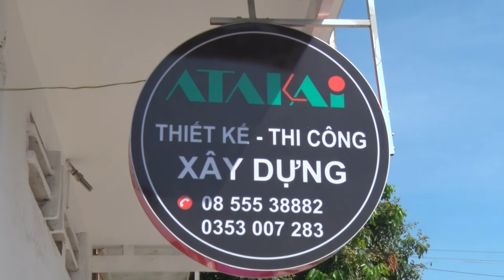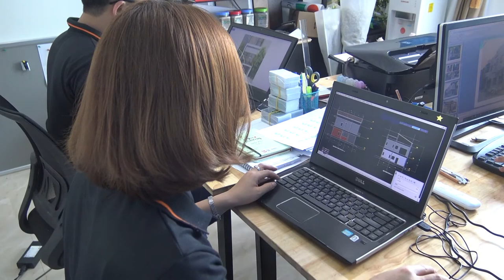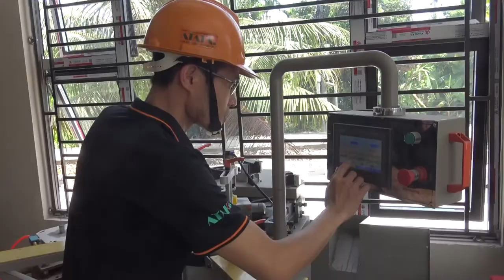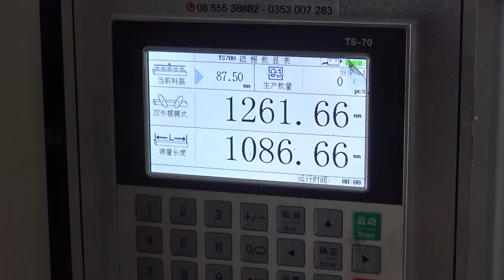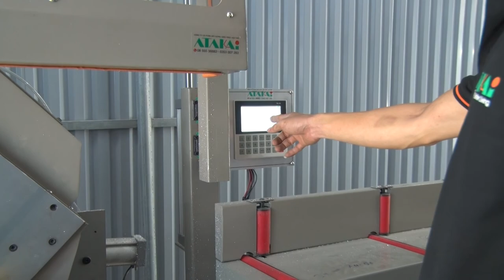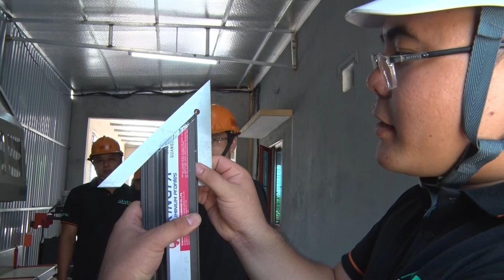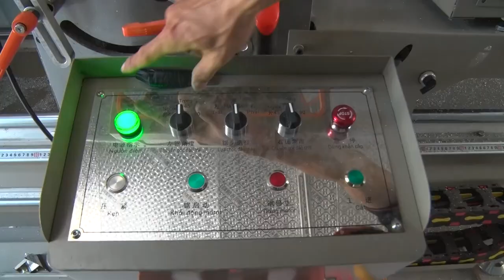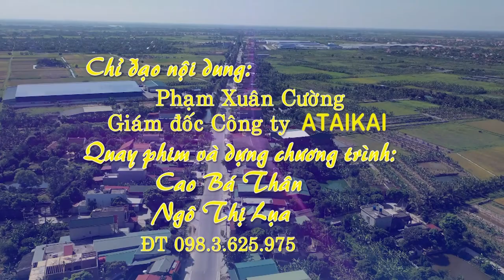CÔNG TY ATAIKAI ( 14 PHÚT )